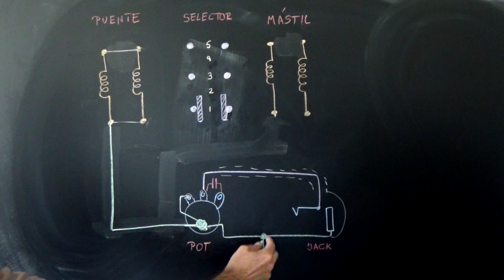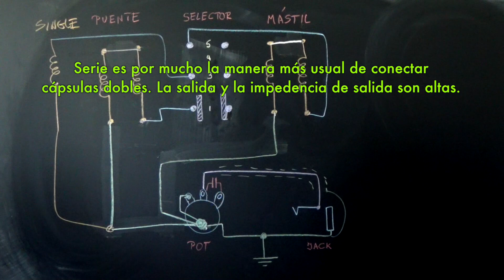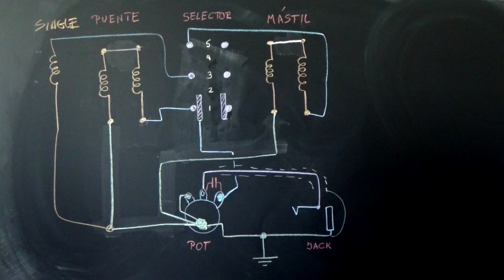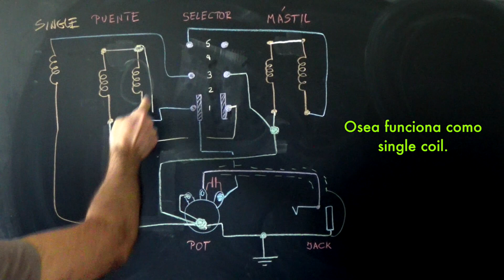NAB 48 Cambio de Cápsulas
En este video se muestra el proceso completo de cambio de cápsulas (pastillas o pickups) en una guitarra eléctrica.

Se dan consejos prácticos para mejorar las técnicas normales de soldadura y se describe el plano de la conección, el cuál incluye el singleo de las pastillas dobles (humbucking) en dos de las posiciones.

Guitarra Ibanez RG1570Z (2011) y cápsulas Seymour Duncan cortesía de David Figueroa.